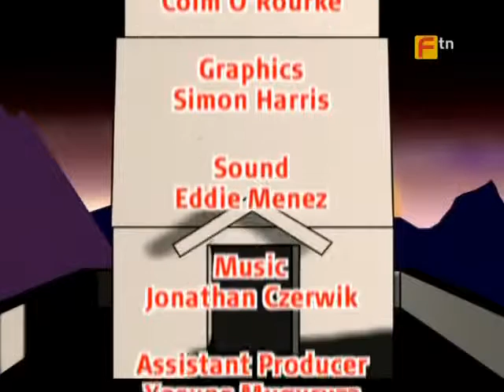Japanese Game Show Takeshi's Castle Sea 03 Epis 03